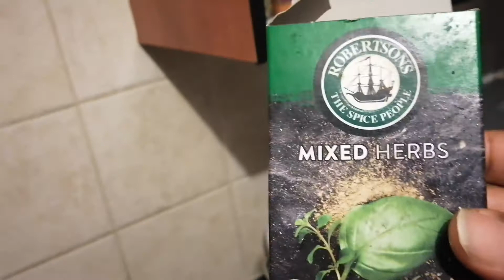ETHIOPIAN INSPIRED CHICKEN STEW